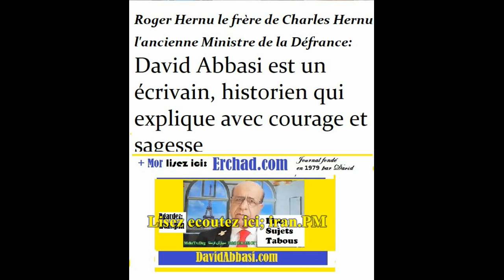7 davidabbasi com titres de certains articles et programmes de radio et de télévision de